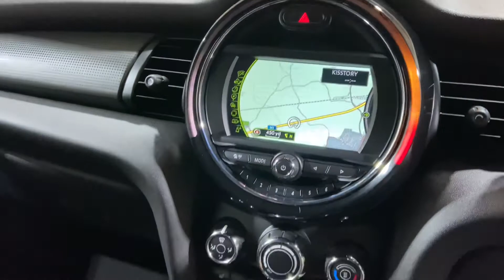Mini Cooper Cabriolet